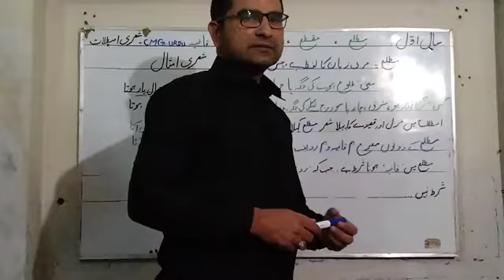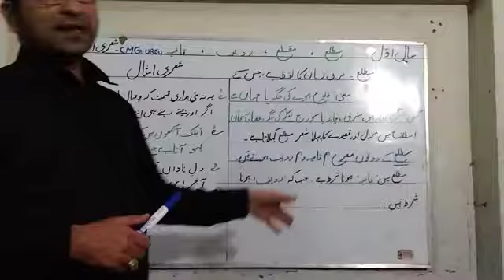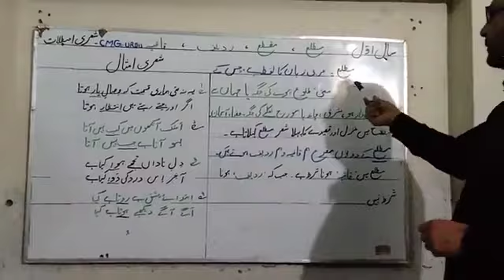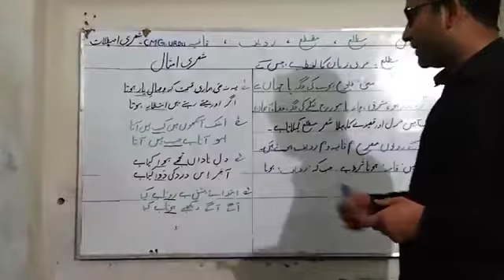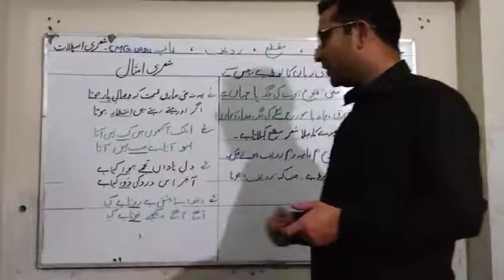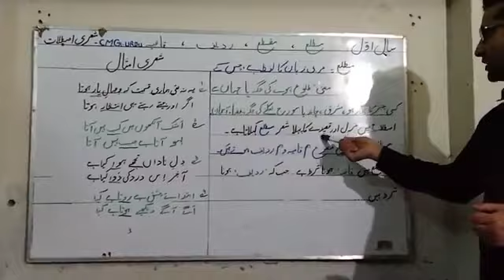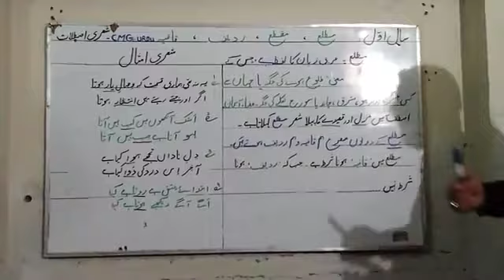1st year Urdu-Grammar.Shairi istalahat (شعری اصطلات)!MUHAMMAD GHAZANFAR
MUHAMMAD GHAZANFAR
Shairi istilahat urdu grammmar
urdu shairi istilahat
the poetry terms